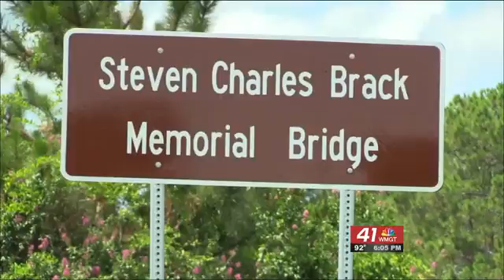Firefighter Dedication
A bridge is dedicated in Allentown to the memory of a former volunteer firefighter who died in the line of duty.